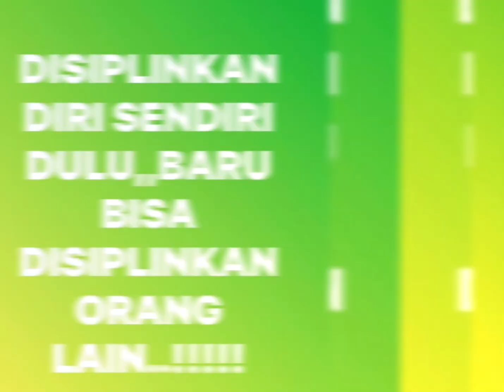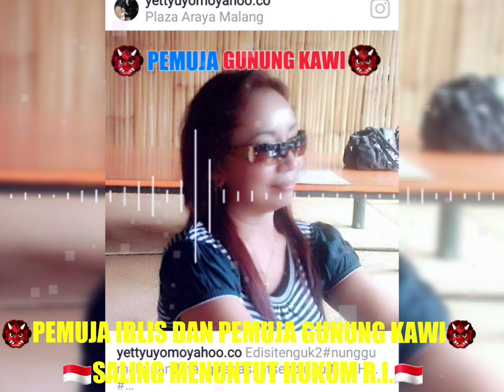👹PEMUJA IBLIS DAN PEMUJA GUNUNG KAWI👹 🇲🇨SALING MENUNTUT HUKUM R.I.🇲🇨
👹PEMUJA IBLIS DAN PEMUJA GUNUNG KAWI👹
🇲🇨SALING MENUNTUT HUKUM R.I.🇲🇨